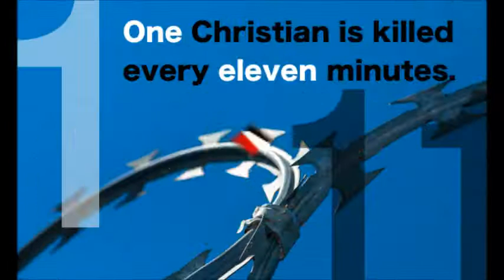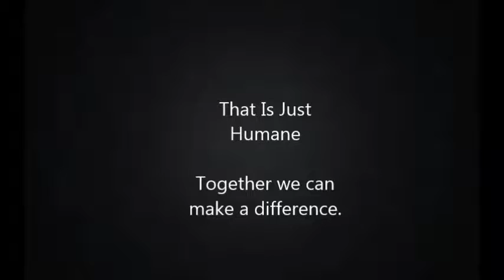Freedom of Religion